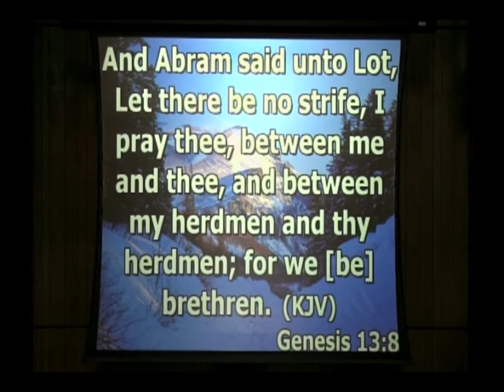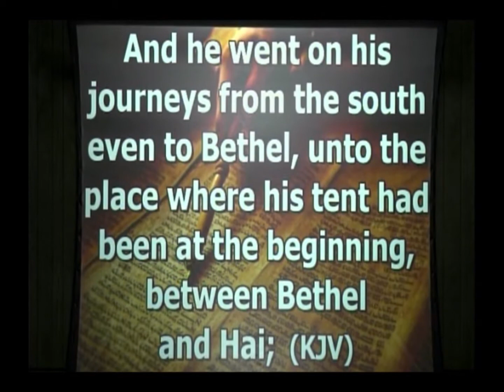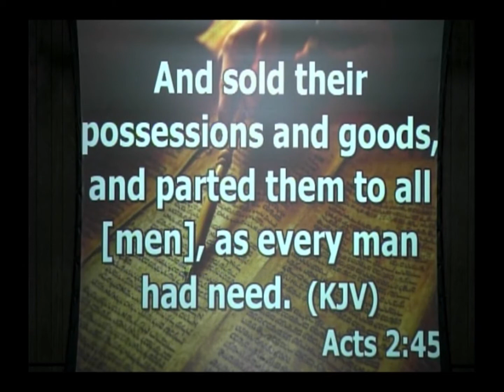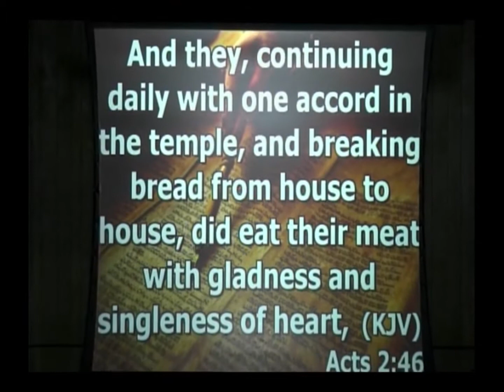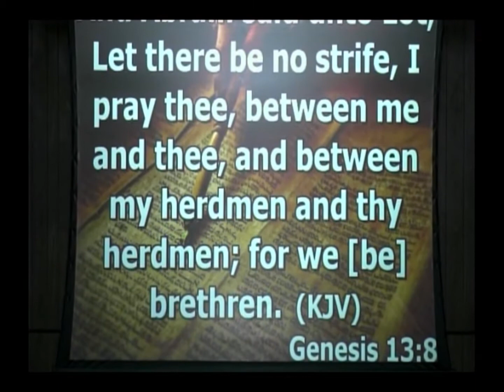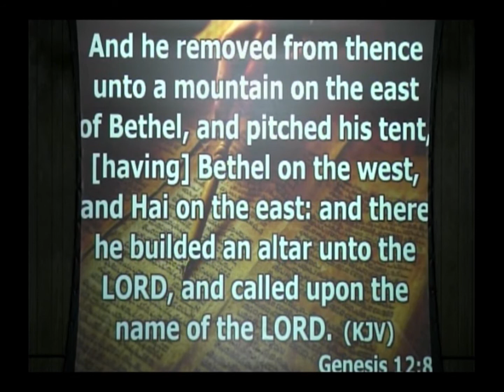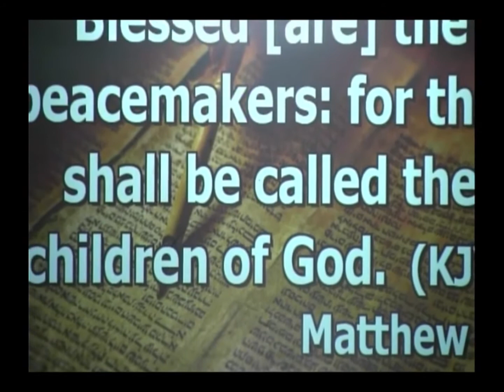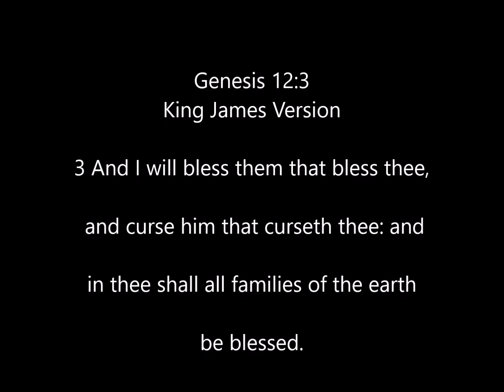NO SOLO FLIGHTS 6/27/2020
Genesis 12:3
New King James Version (NKJV)
3 I will bless those who bless you,
And I will curse him who curses you;
And in you all the families of the earth shall be blessed.”

Do you ever find yourself in contention with others & yet profess Christianity? So much so that as long as they stay to themselves & you to yourself, everything is absolutely fine? And in heaven, if they'll just stay to their own side of the road, it will truly be bliss? Well...not so. Join Elder Mike Anger of the Joplin, MO. Seventh-Day Adventist Church as he expands on Biblical principles & truths throughout the Written Word.